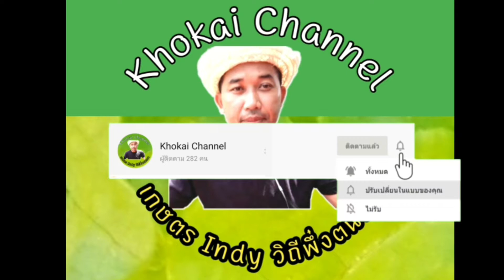การรีดดอกเห็ดนางฟ้าจำเป็นไหม Ep.3 (บังคับออกดอกก่อนจะทิ้งก้อน) 23/7/63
ก้อนเห็ดที่รีดดอก ประมาณ 3 วันก่อนหน้านั้น ได้ ความชื้นจากอากาศฝนตกทำให้เห็ดออกมาได้ดีพอสมควรสำหรับก้อนเห็ดที่อายุ3-4 เดือนแล้ว

เกษตรIndy วิถีพึ่งตนเอง By Khokai Channel
ติดตามเราได้ที่ช่องทางแฟนเพจ Facebook

ก้อนเห็ดนางฟ้าดอกทะลุ พร้อมเปิดแล้ว!! 11/4/63 =
ทำแปลงเพาะปลูก จากไม้ไผ่ผ่าซีกแบบง่ายๆ 13/4/63 Ep.2 =
ทำความรู้จัก เห็ดโคนญี่ปุ่น ยานาหงิ 17/4/63 =
เห็ดมิวกี้ กับการเพาะลงดิน Ep.2 (ทำหลังคา) 19/4/63 =
ส่งมะม่วงตามฤดูกาล ในช่วงวิกฤต โควิด19 21/4/63 =
เมื่อพายุฤดูร้อนมาเยือน อะไรเสียหายบ้าง? 23/4/63 =
ขั้นตอน และส่วนผสม การทำก้อนเห็ด 24/4/63 =
การหยอดเชื้อเห็ด และการปิดก้อนด้วยกระดาษ By Khokai Channel 26/4/63 =
เมื่อแปลงผักเป็นแปลงหญ้า. ต้องเคลียร์.. 27/4/63 =
ถ้าปลูกข้าวกินเอง ในพื้นที่จำกัด Ep.1(ไอเดีย) 1/5/63 =
ถ้าปลูกข้าวกินเอง ในพื้นที่จำกัด Ep.2 (เพาะพันธุ์ข้าว) 3/5/63 =
เห็ดมิวกี้ กับการเพาะลงดิน Ep.3 (เก็บเห็ดมิวกี้แล้วครับ...11/5/63) =
ฟ้าหลังฝน ต้นไม้รอบ ๆ บ้าน ก็ชุ่มชื่น 30/5/63 =
หน้าฝนหญ้าโตเร็วมาก เคลียร์หญ้าหลังบ้าน 31/5/63 =
พามาดูเห็ด ที่ออกดอกได้เมื่ออากาศเหมาะสม 2/6/63 =
ปลูกผักสลัด แบบเกษตรอินดี้ วิถีพึ่งตนเอง By Khokai Channel Ep.1(เพาะผัก) 5/6/63 =
พาสำรวจป่าไผ่ รก ๆ (กับสวนไผ่ 7 ปี) 7/6/63 =
เปลี่ยนพื้นที่รกๆเป็นรั้วไม้ไผ่มีชีวิต 9/6/63 (Changing cluttered areas Keep the bamboo fence alive) =
ปลูกผักสลัด แบบเกษตรอินดี้ วิถีพึ่งตนเอง By Khokai Channel Ep.2 (ย้ายกล้าลงถาดหลุม) 10/6/63 =
ขยายพันธุ์อ้อยคั้นน้ำ แบบชำปล้อง 13/6/63 =
เพาะเห็ดมิวกี้ ลงในกะละมัง By Khokai Channel 14/6/63 =
อึ่งอ่าง สัตว์โลกที่ไม่มีภัย เจอประจำ 16/6/63 =
เพาะเมล็ดมะละกอ แขกดำเนิน (กี่วันถึงจะงอก?) 17/6/63 =
ก้อนเชื้อเห็ดที่เดินไม่สมบูรณ์ ยังจะออกดอกหรือไม่ (เชื้อน็อค อากาศร้อน) 18/6/63 =
ตัดไม้ไผ่ทำโครงหลังคาแปลงผัก (ไผ่ซางหม่น) 20/6/63 =
โครงหลังคากันฝน ไม้ไผ่+พลาสติก (แบบประหยัด) /ปลูกผักสลัด 6 ชนิด 20/6/63 =
เกษตรแบบอินดี้/และการแก้ปัญหา(ไม่เบียดเบียน) 22/6/63 =
เพอร์มาคัลเจอร์ ตอบโจทย์แปลงผัก ทำง่ายได้ประโยชน์ By Khokai Channel 23/6/63 (Permaculture) =
ชำ "ชะอม กับแกลบดำ" แบบมัดรวม จะแตกรากมั้ย? 25/6/63 ( Cha-Am Cuttings) =
มาดูผลลัพธ์ กับกิจกรรมที่ทำไว้ 28/6/63 =
แนะนำ เครื่องมือ ผ่าไม้ไผ่ จำปาผ่าไม้ไผ่ 29/6/63 ( Champa splitting bamboo) =
ชะอมแตกยอด รั้วไม้ไผ่แตกแขนง จะรอดหรือไม่? 3/7/63 ( Make the bamboo fence to be alive) =
ต้นยางนา 9 ปี ที่ผมปลูกเป็นอย่างไรมาดูกัน 4/7/63 (Yang na Tree 9 Year) =
แปลงปลูกพืชไม้ไผ่ผ่าซีก ประหยัด ใชวัสดุในพื้นที่ของตนเอง 5/7/63 (Vegetable plots from bamboo) =
การรีดดอกเห็ดนางฟ้า จำเป็นไหม Ep.1 (7/7/63) =
อุปสรรคและปัญหา การเพาะเห็ดมิวกี้ ในกาละมัง 8/7/63 =
ขายก้อนเห็ด กับ Lazada ได้ Order แรกแล้วครับ 10/7/63 =
แปลงอิฐบล็อค เพอร์มาคัลเจอร์ ทำแบบง่าย (Permaculture Easy) 10/7/63 By Khokai Channel =
ตัดหญ้าหน้าบ้าน ใช้ เอ็นตัดหญ้า เพื่อความปลอดภัย 11/7/63 =
Update เพอร์มาคัลเจอร์ กับการทดลองปลูก? 13/7/63 =
สังเกตุ ยังไง? ก้อนเชื้อเห็ด เมื่อพร้อมที่จะเปิดดอก 14/7/63 =
ถ้าปลูกข้าวกินเอง ในพื้นที่จำกัด Ep.3 (ปลูกข้าวเหมือนปลูกผัก) SYSTEM OF RICE INTENSIFICATION 15/7/63 =
สร้างเล้าไก่ เพื่อเลี้ยงไก่ไข่ Ep.1 17/7/63 =
Update ข้าวโพด และเล้าไก่ ยังรอ.ไก่นะจ๊ะ 22/7/63 =